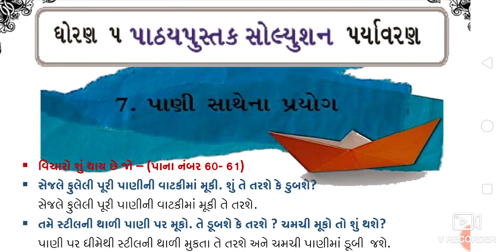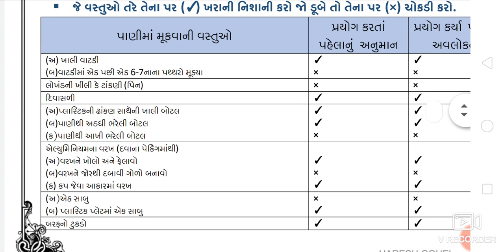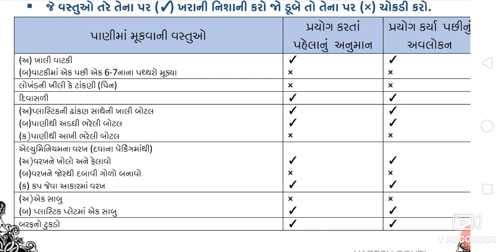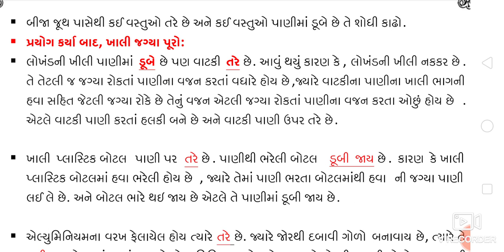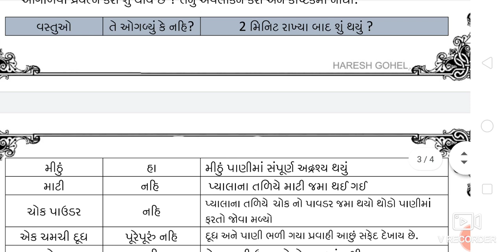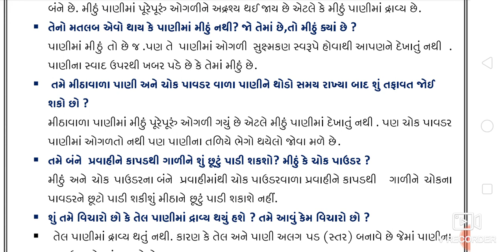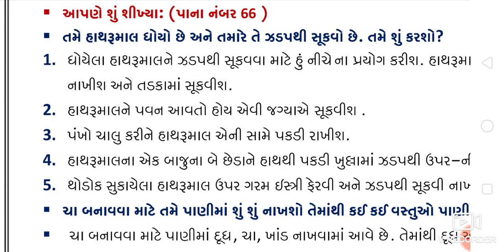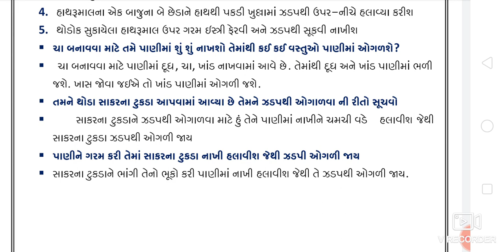ધોરણ 5 આસપાસ પાઠ 7||પ્રશ્નબેન્ક||STD 5 ASPAS CH 7||SEM 1||QUESTION BANK||પ્રશ્નો જવાબ સાથે